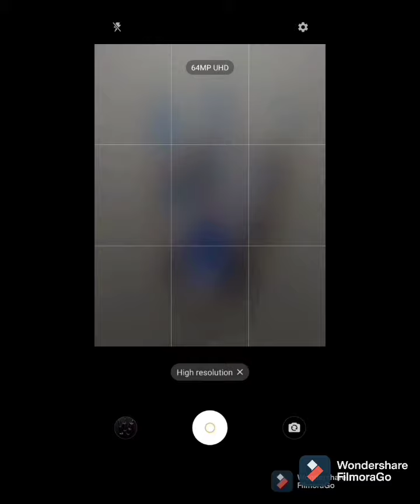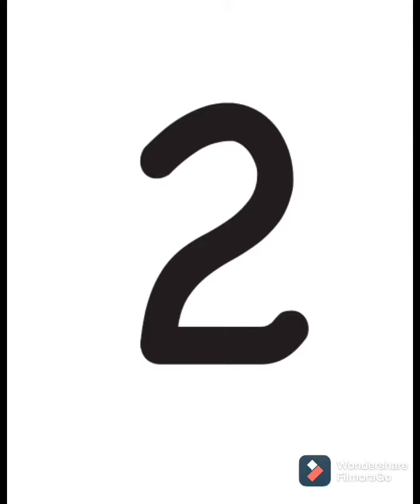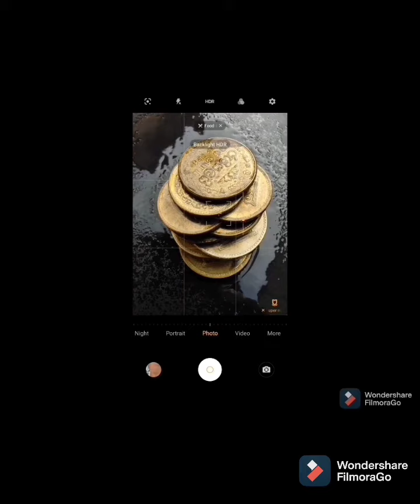Mobile Photography 2 Tips sinhala සිංහල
Klick for vivo v20